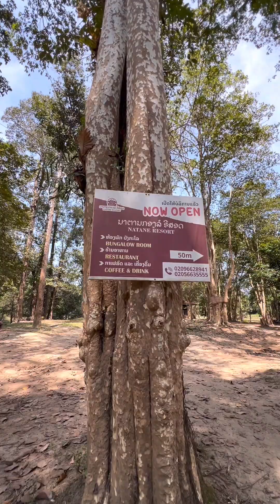Laos 🇱🇦 2023 | Tham Kong Lo | Kong Lor Cave | Part 6